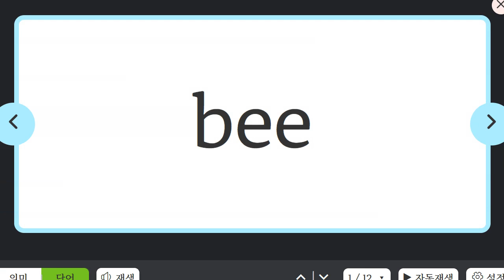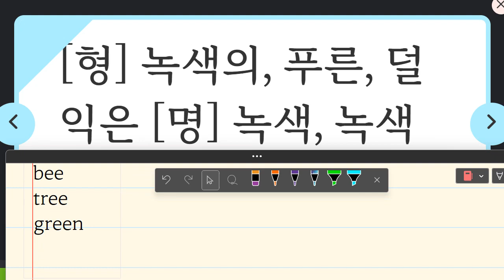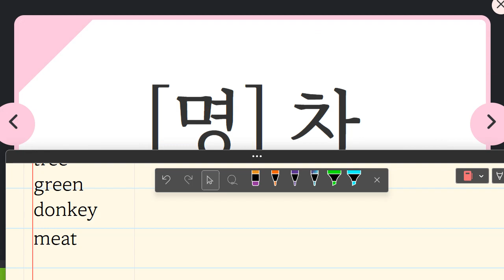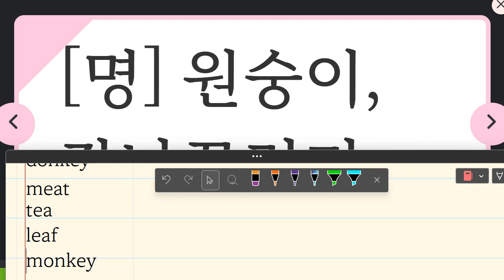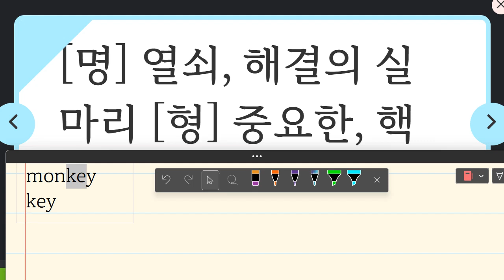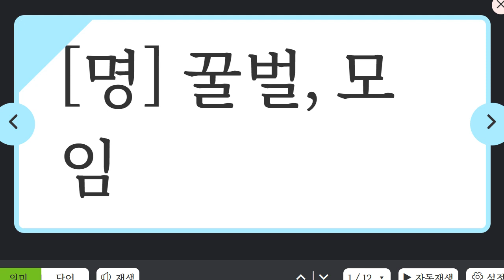Up영어 2023 08 02 초등 기초 어휘 보카 말하기 100 쓰기 100